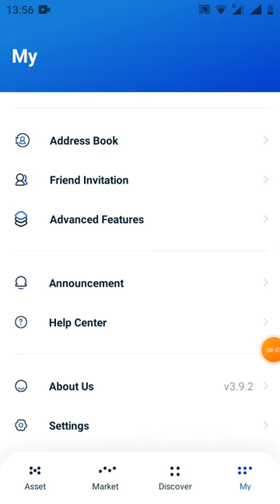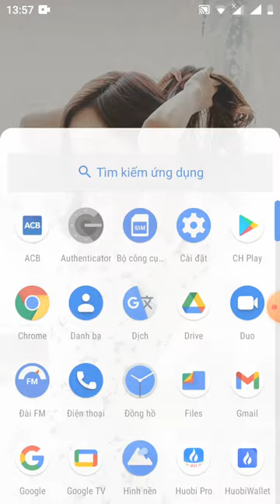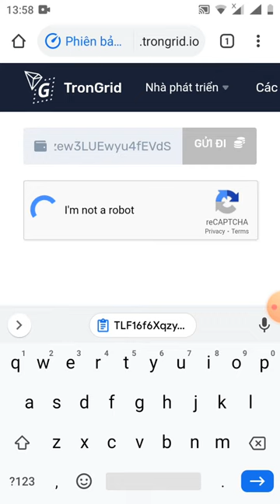HD nhận 5.000 TRX ~288$ mạng TRX thử nghiệm /sau 3 ngày ae có thể vào rút nhé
Link đk

hiện tại 5.000 TRX bị khóa contract nên ae kg thể rút được

Link video hướng dẫn tạo ví